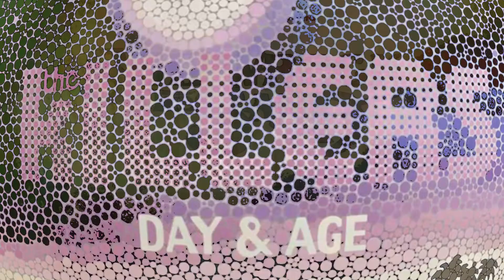EASYCORE I MISSED TEN YEARS AGO - City Lights - "Where You've Been" - REACTION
My first time hearing the pop-punk/easycore band City Lights with their 2011 single "Where You've Been."

Thanks, Matt for the recommendation!